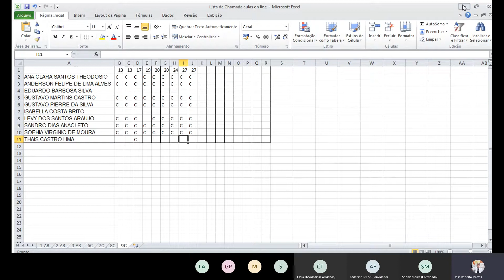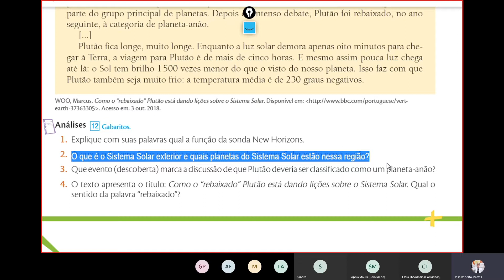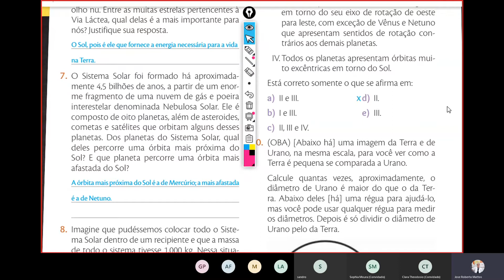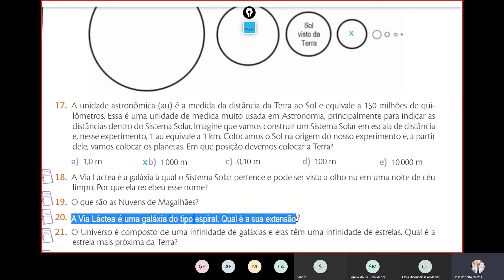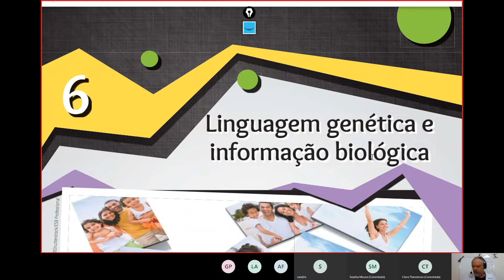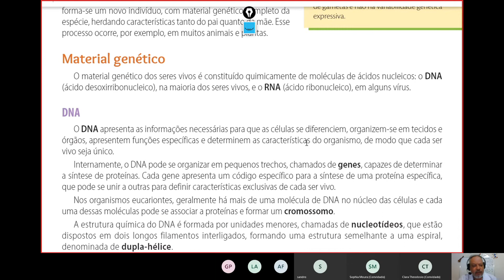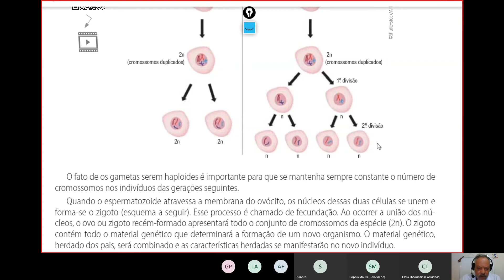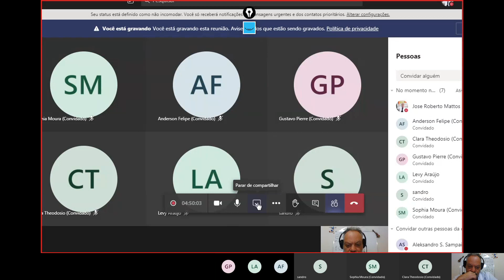Aula de Ciências 9ºC - 27 de Agosto - Hereditariedade e genoma